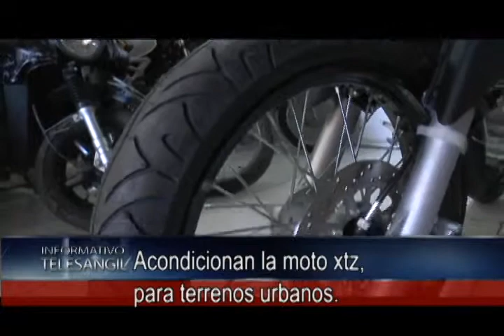MOTO XTZ 1